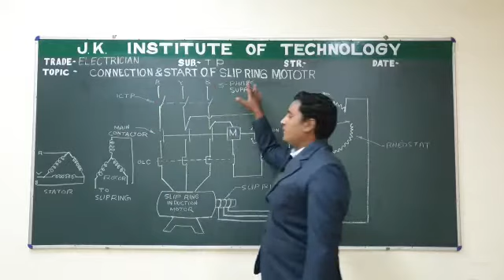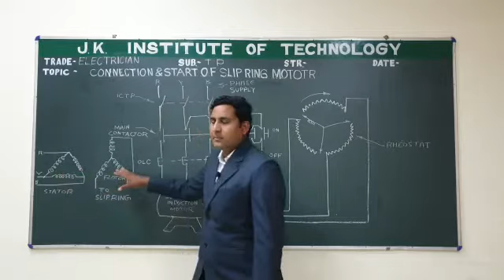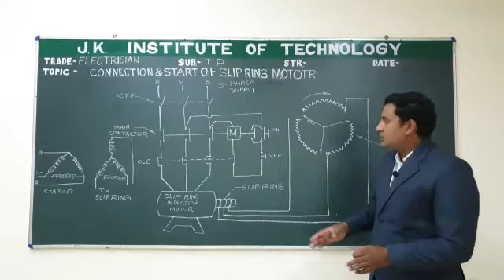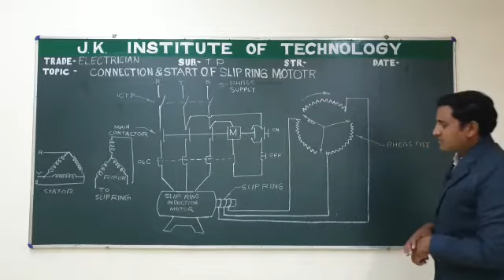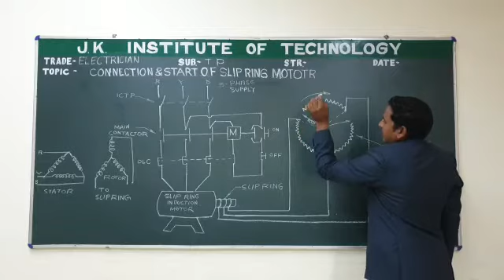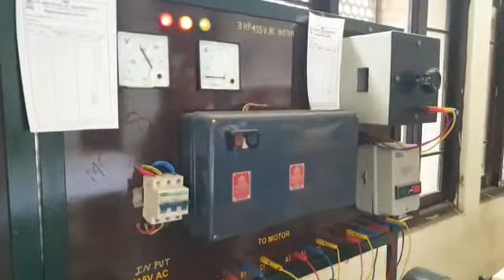CONNECTION AND START OF SLIP RING INDUCTION MOTOR